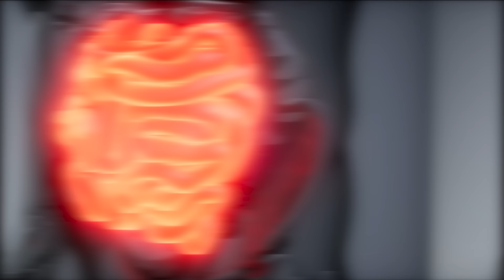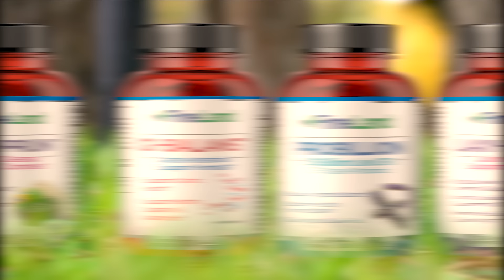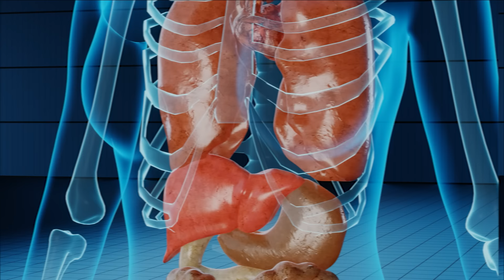Cómo Desinflamar El Colon - Elimina La Colitis En 3 Pasos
Descubre cómo desinflamar el colon y eliminar la colitis en 3 sencillos pasos.

ulcera,
ulcera gastrica,
Gastritis,
ulceras,
ulceras gastricas,
como curar ulceras,
Úlceras Gástricas,
Úlceras Gástricas Tratamiento,
sintomas,
diarrea,
dolor aticular,
inflamacion,
dieta,
Alimentos,
Remedios Caseros,
Como Cicatrizar Úlceras,
Como Tratar Úlceras Gástricas,
Como Curar una Úlcera,
Como Curar Úlceras Gástricas,
Como Curar la Úlcera del Estómago,